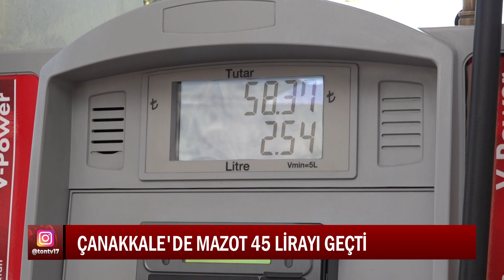ÇANAKKALE'DE MAZOT 45 LİRAYI GEÇTİ